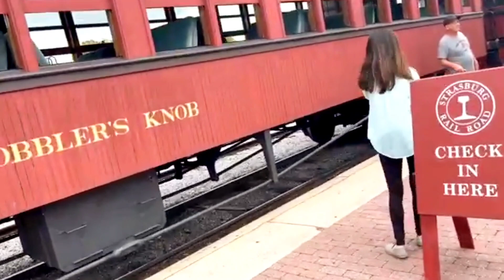TRAIN THOMAS AND FRIENDS | KERETA API LAGU ANAK part 00123